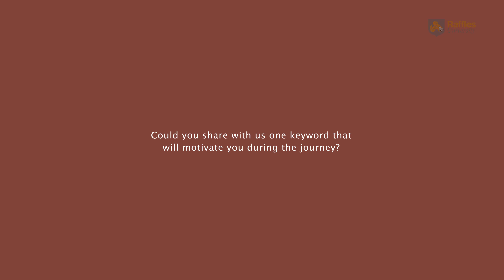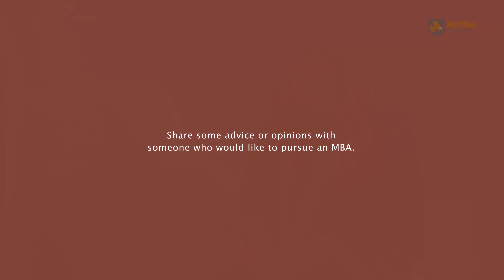[Raffles University] MBA Alumni Sharing | Omanah Sureas